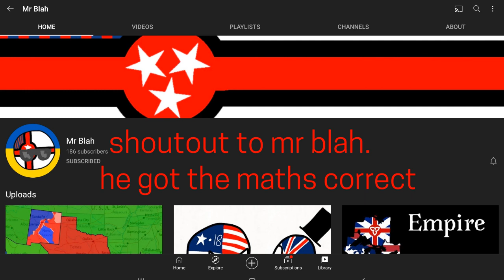shoutout to mr blah